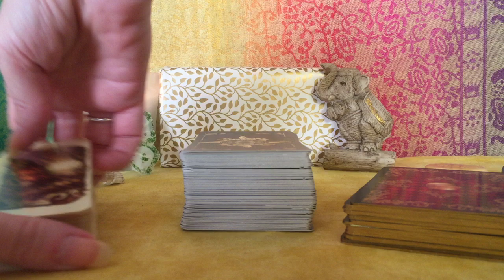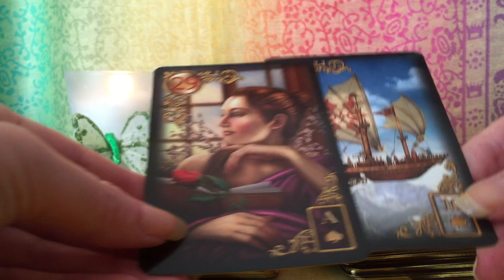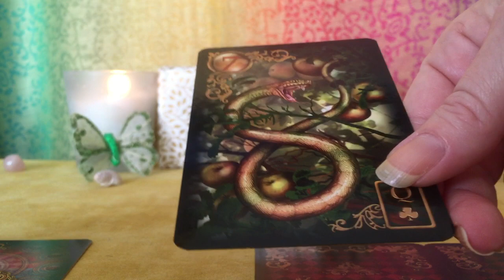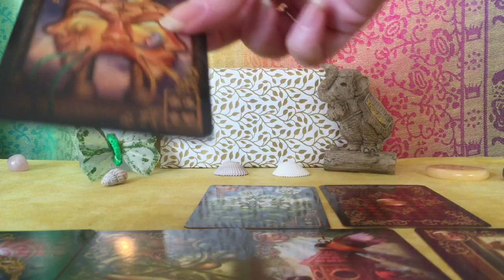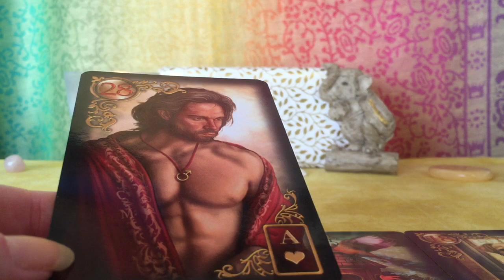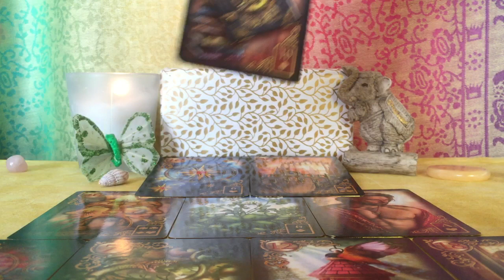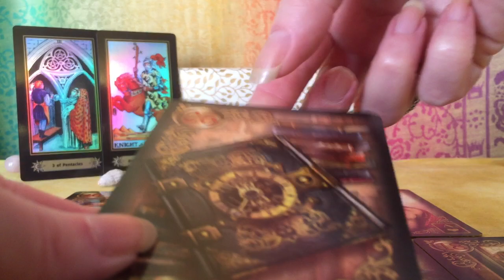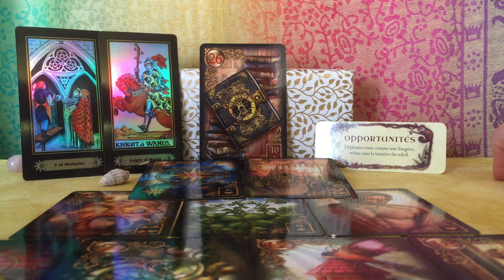🌜Energies du Dernier Quartier de Lune du 03.05.2021 en Verseau ♒️🌗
🌜Bienvenue ! 🌗
🔮 Les jeux utilisés pour cette guidance sont :
- Gilded Reverie Lenormand, par Ciro Marchetti ;
- A. E. Waite Tarot (fin du XIXe siècle, Londres) ;
- Le Petit Oracle de la Forêt, par Jessica Lee.
🌟 Abrégé astrologique du 20 avril 2021, à 19h53 🌙
Symboles utilisés : Bélier ♈︎ Taureau ♉︎ Gémeaux ♊︎ Cancer ♋︎ Lion ♌︎ Vierge ♍︎ Balance ♎︎ Scorpion ♏︎ Sagittaire ♐︎ Capricorne ♑︎ Verseau ♒︎ Poissons ♓︎ ; Soleil 🌞☉ Lune 🌓 Mercure ☿ Vénus ♀︎ Mars♂︎ Jupiter ♃ Saturne ♄ Uranus ♅ Neptune ♆ Pluton ♇
Abrégé :
🌞 est conjoint à♀︎ (en domicile) et ♅ (en chute) en ♉︎ : conjonction saine, en relation avec la nature, sensorielle (bonne chair et contacts tactiles) et rattachée au matériel ; charme, magnétisme ; sens de l’esthétique, goût du raffinement. Vénus étant à 9,9° du Soleil, l’on tend à faire plus attention aux désirs des autres qu’aux siens, ce qui équilibre le narcissisme fort induit par la conjonction Soleil-Uranus. Bon sens (notamment en matière d’argent), méthode, endurance, patience, persévérance ; en contrepartie, attention à ne pas s’obstiner. De même, si l’on est trop sur la réserve, les lentes réflexions peuvent conduire à la non réalisation.
🌗 est conjointe à ♄ en ♒︎ : phase d’auto-discipline (sensibilité - Introversion), de sagesse et d’honnêteté, ainsi que de maîtrise des entrées et sorties d’argent. Mais, trop de raison peut freiner les mouvements du coeur, et la timidité peut mener à l’isolement. Dans un but très spirituel, l’on peut être attiré par les épreuves pour s’améliorer ; l’attrait pour une vie plus « moderne », et peu conventionnelle, sur le plan amoureux et/ou spirituel, peut être ressenti par certains en cette période.
🌞 en ♉︎ forme un carré avec 🌗 et ♄ en ♒︎ : tensions entre ce qui se passe entre le conscient et l’inconscient, période possible d’inhibition.
🌗 en ♒︎ forme un carré avec ♅ (en chute) en ♉︎ : nervosité, susceptibilité possible ; une personnalité très « yin » peut être plus exacerbée que d’habitude, tandis qu’une plutôt « yang » sera peut-être plus cynique.

♃ en ♒︎ : les tendances humaines de l’astre et du signe se complètent. L’autorité se manifeste avec bonhomie. Idées d’avant-garde qui risquent de ne pas se matérialiser.
☿ conjoint à ♀︎ (en domicile) en ♉︎ forment un carré avec ♃ en ♒︎ : intelligence influencée par les sentiments, dans le secteur de la famille et des nourritures de toutes sortes, en désaccord avec l’expansion : peut-être moins envie d’interagir avec l’extérieur ; risque de laisser-aller, manque de rigueur dans les travaux intellectuels, risque aussi de se mettre des gens à dos en parlant à tort et à travers. Besoins sensoriels. Argent - amour : pas forcément en même temps.

♇ en ♑︎ : transformation ralentie par l’abstraction et l’analyse qui risquent de ne pas aboutir à autre chose qu’à des critiques stériles.
☿ conjoint à ♀︎ (en domicile) en ♉︎ forment un trigone avec ♇ en ♑︎ : sublimation, écriture ; climat passionnel, forte sensualité. Mettre ses aptitudes intellectuelles et élans effectifs au profit des besoin de la vie quotidienne serait judicieux.
♀︎ forme un sextile avec ♆ : empathie et sublimation.
♆ en ♓︎ forme un sextile avec ♇ en ♑︎ : empathie, perception très fine et grande intuition. La période serait bonne pour les médiums, ainsi que pour ceux qui s’initient doucement, s’il n’y avait pas l’influence du Capricorne pour induire une forme de distance et de lenteur dans la réflexion, ce qui pourrait faire rater l’essentiel de l’expérience vécue de l’intérieur.

♂︎(en faiblesse) en ♋︎ forme un sextile avec Uranus ♅ en ♉︎ : grande sensibilité, voire de l’obstination à atteindre un but, mais qui serait constructive si elle était utilisée pour accomplir quelque chose de plus grand que soi-même.
♄ en ♒︎ forme un carré avec Uranus ♅ en ♉︎ : conflits possibles entre le sens des convenances et les idées d'avant-garde - avec ces planètes lentes et ces deux signes, cela concerne les sociétés humaines dans leur ensemble, et les combats pour le respect de l'individu au sens universel.

Note : deux astrologues que j'écoute régulièrement et dont je trouve les démarches complémentaires : Roland Legrand et Tappsykarma

Je remercie les visiteurs et abonnés. 🙏
🦉 Que vos guides veillent sur vous 🦉
🦋🦋🦋 Namaste 🦋🦋🦋